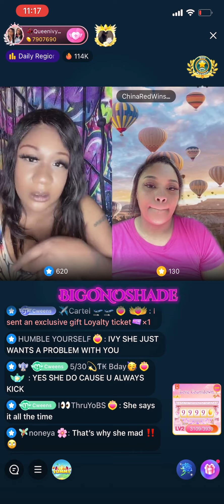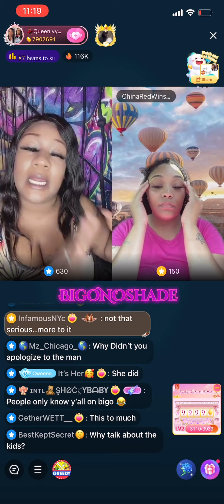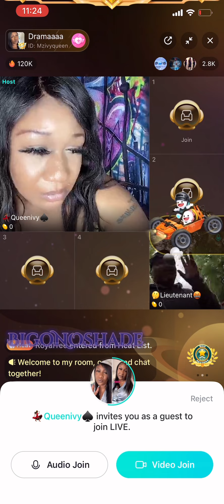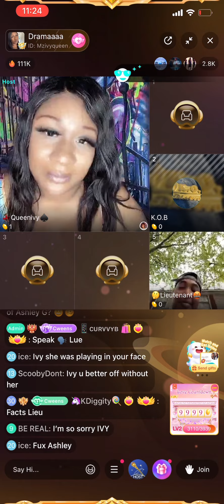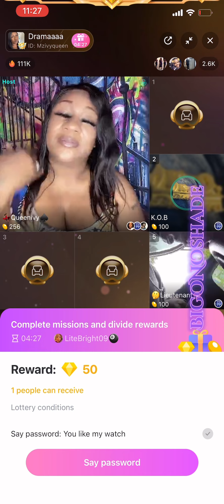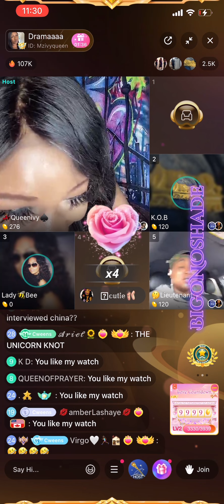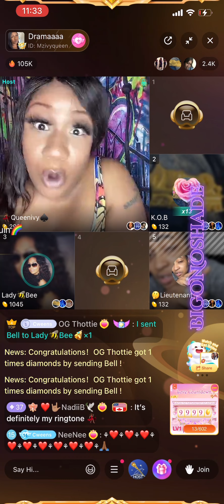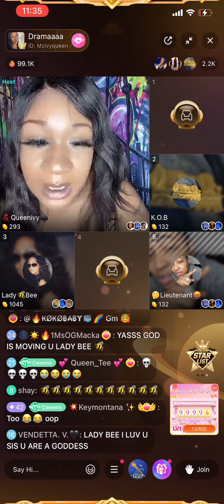Ivy an ChinaRed PK & Ladybee becomes the New Morning show Host